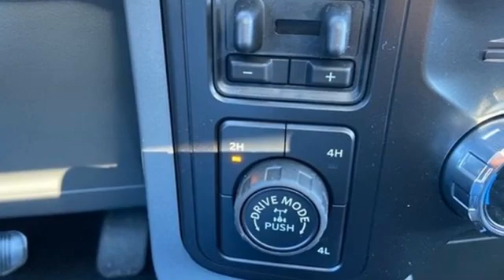2021 Ford F-150 Utica NY Oneida, NY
Year: 2021
Make: Ford
Model: F-150
Trim: XLT
Engine: EcoBoost 3.5L V6 GTDi DOHC 24V Twin Turbocharged
Transmission: 10-Speed Automatic
Color: Blue
Interior: Medium Dark Slate
Stock #: FW0071
VIN: 1FTFW1E84MFA75560
Blue 2021 Ford F-150 XLT 4WD 10-Speed Automatic EcoBoost 3.5L V6 GTDi DOHC 24V Twin Turbocharged 4WD. Price includes: $1000 - Ford Credit Retail Bonus Customer Cash. Exp. 03/31/2021 $1500 - Retail Bonus Customer Cash. Exp. 03/31/2021 $500 - F-Series Retail Customer Cash. Exp. 03/31/2021

Address:
1441 Genesee St.